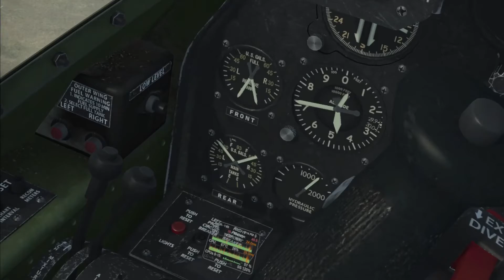IL2 VR - Finnish P-38 CAP (3-0) 12/09/21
00:00 Takeoff and flight to front lines
13:00 Begin CAP
14:20 gun run
21:00 another gun run (Grizz's kill)
22:30 it's a friendly
23:14 Grizz in trouble
23:40 Kill 1
26:55 watching Mack dogfight
33:15 dogfight with multiple 109s
35:45 Kill 2
37:30 Kill 3
44:15 landing
45:20 Grizz turns into a lawn dart